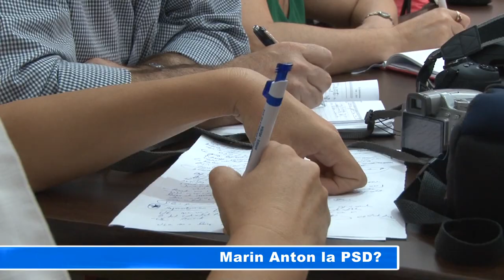MARIN ANTON LA PSD?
Declarații mai fățișe, mai voalate, dar toate cu un subiect: deputatul PNL, Marin Anton, va pleca la PSD? Chiar dacă PNL-istul lasă loc de interpretări, se pare că plecarea sa din rândurile liberalilor este doar o chestiune de timp.